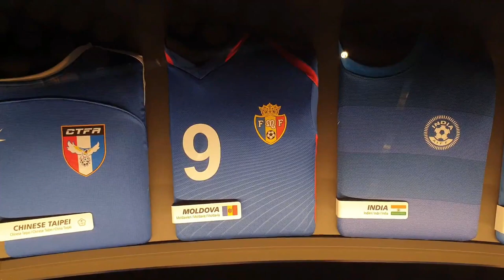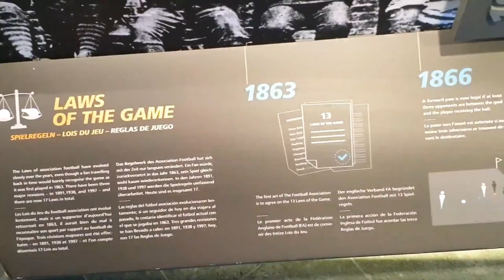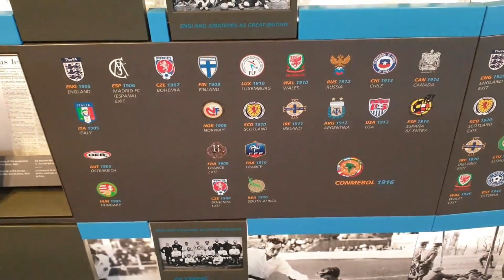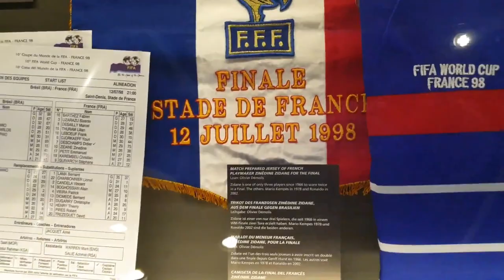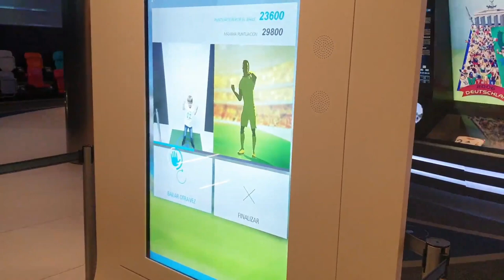🇨🇭Zürich FIFA MUSEUM Switzerland video